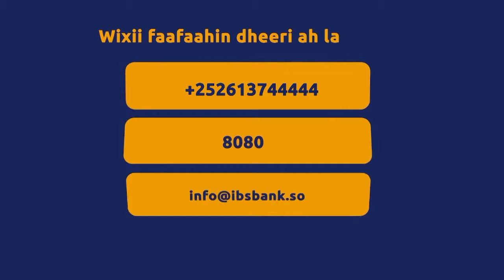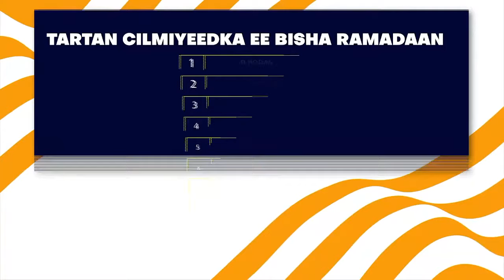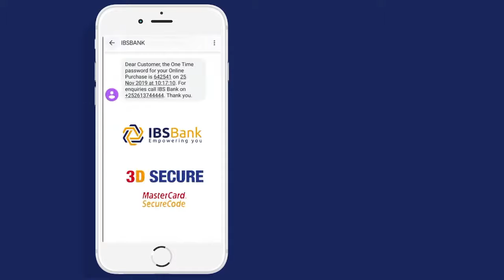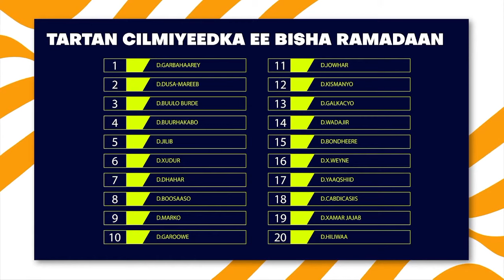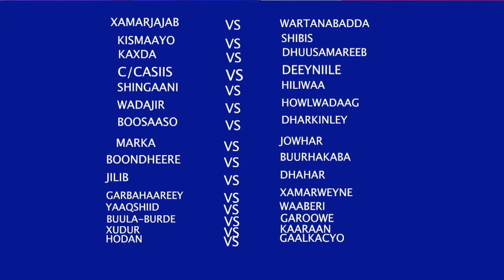QORITUURKA TARTAN CILMIYEEDKA RAMADAANKA 30 03 2022